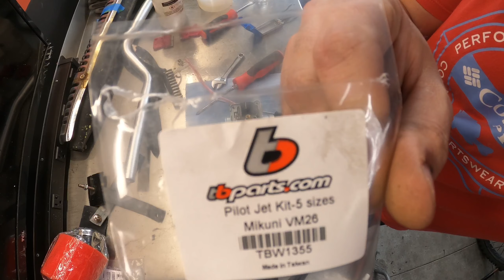Apollo Z20 Z20 MAX | UPGRADES PT 2 | CARB UPGRADE | TOP SPEED UPGRADE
New round of upgrades for the Apollo z20!  Parts list below!

NIBBI Racing Parts Motorcycle 125CC Air Intake Manifold 33mm Carburetor Manifold Carburetor Adapter Manifold Adapter Intake Manifold Boot for YAMAHA M

Wingsmoto Sprocket Front 428-17T...